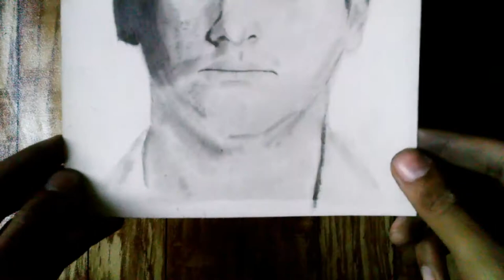Potrait of Steve Smith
Drawing